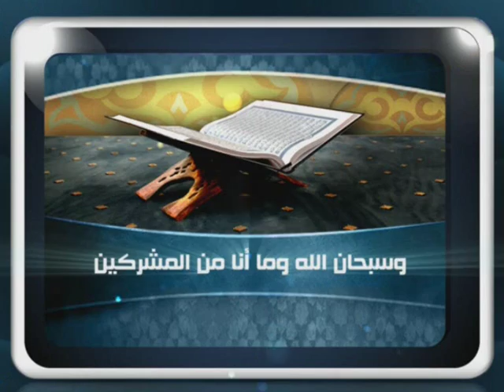27 08 2016 قناة صفا برنامج ساعة فتوى ؟ للشيخ مصطفى العدوي